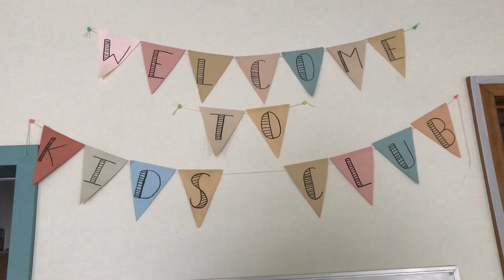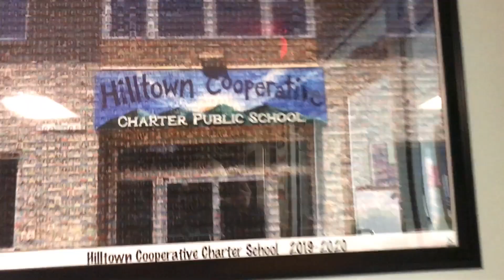"Lean on Me" Hilltown Sing Along